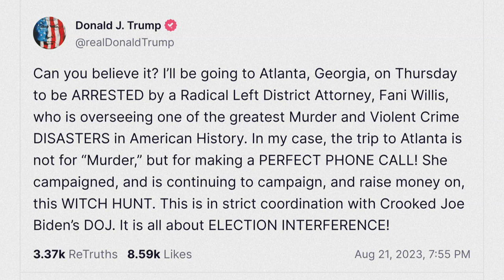Trump confirma que el jueves comparecerá ante un tribunal de Atlanta | AFP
Donald Trump viajará el jueves a Atlanta para comparecer ante un tribunal por sus presuntos intentos de modificar el resultado de las elecciones presidenciales de 2020 en Georgia, un estado del sureste de Estados Unidos, según informó el lunes el expresidente.